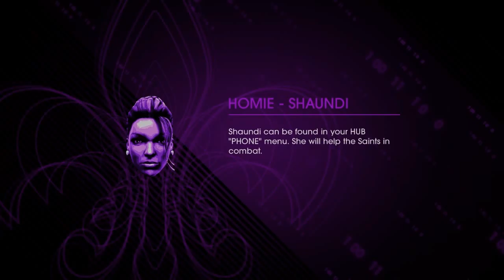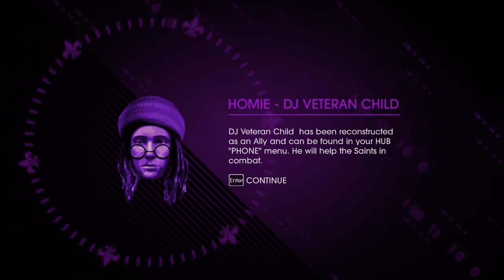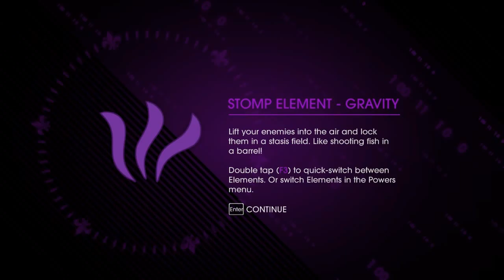[Gomer Plays] Saints Row IV (Part 11: Veteran Doogie Howser)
Gomer enters the simulation of the next Saint to rescue and ends up not only getting a two for one deal, but also runs into DJ Veteran Child!  And yes, that IS the voice you think it is!

Elizabeth Cody
David A. Scott, Jr.
Kira Kennedy
Timothy Sheridan
Ricky Temple